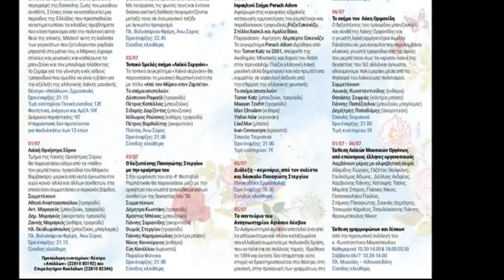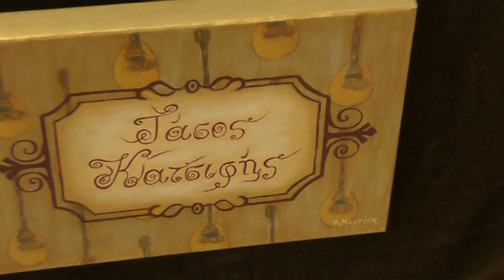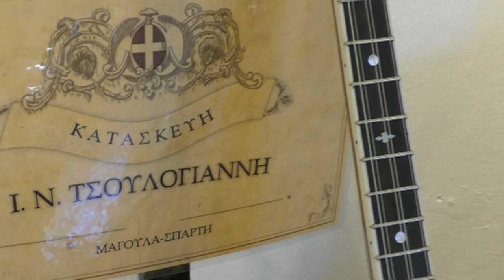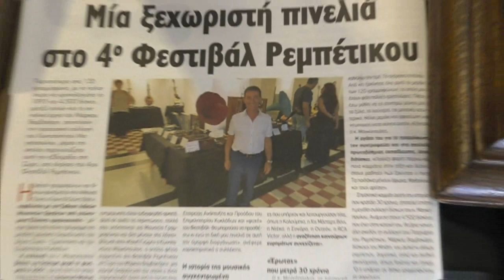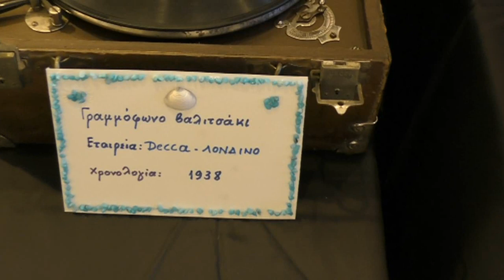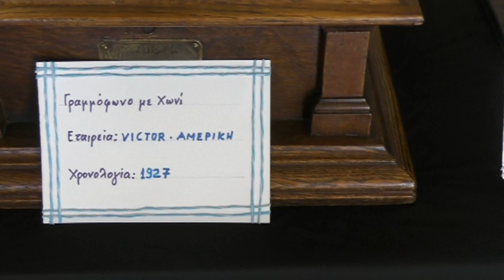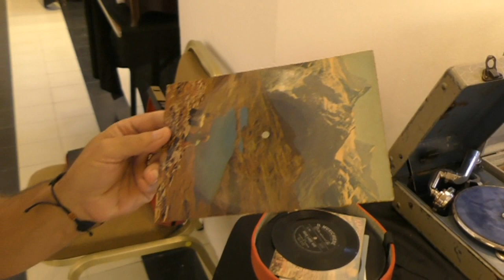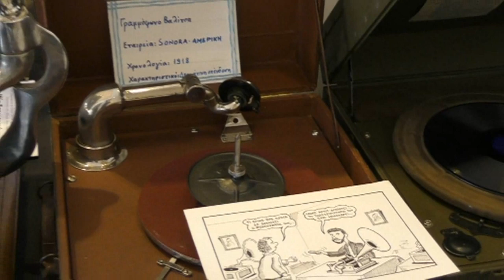4ο ΦΕΣΤΙΒΑΛ ΡΕΜΠΕΤΙΚΟΥ || ΕΚΘΕΣΗ ΛΑΪΚΩΝ ΜΟΥΣΙΚΩΝ ΟΡΓΑΝΩΝ, ΓΡΑΜΜΟΦΩΝΩΝ ΚΑΙ ΔΙΣΚΩΝ - 1-6/7/2019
Έκθεση Λαϊκών Μουσικών Οργάνων από επώνυμους έλληνες οργανοποιούς.
Λαμβάνουν μέρος με αλφαβητική σειρά: Γαζέτας Θεόφιλος, Γουλιέλμος Άδωνις, Δέλλιος Ανδρέας, Κατσιφής Τάσος, Παΐσιος Νίκος, Στάμκος Παναγιώτης, Σχοινάς Δημήτρης, Τσακιριάν Κάρολος, Τσουλόγιαννης Γιάννης, Φρονιμόπουλος Νίκος

Έκθεση γραμμοφώνων και δίσκων από την προσωπική συλλογή του κ. Κωνσταντίνου Μαγκόπουλου.

Exhibition of folk musical instruments made by famous Greek manufacturers.
Participation (in alphabetical order): Dellios Andreas, Fronimopoulos Nikos, Gazetas Theofilos, Goulielmos Adonis, Karvounis Yiannis, Katsifis Tasos, Paisios Nikos, Papanikolaou Pavlos, Shinas Dimitris, Stamkos Panayiotis, Tsakirian Karolos, Tsouloyiannis Yiannis.

Exhibition of gramophones and records, from the personal collection of Mr. Konstantinos Magopoulos.